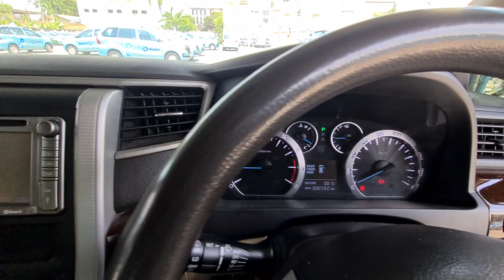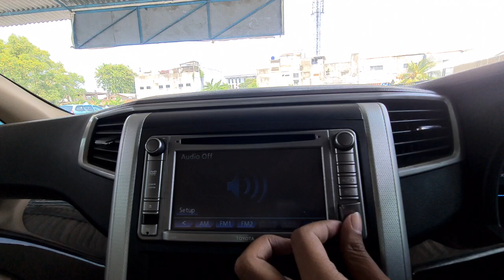TOYOTA ALPHARD EX TAXI MURAH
ini adalah mobil ex taxi yang murah. mobil ini kondisinya sehat dan bukan bekas tabrakan atau kena banjir, serta perawatannya sesuai standar blue bird.

Buat temen temen yang showroomnya boleh di datengi baik itu mobil bekas atau mobil baru tulis aja di kolom komentar atau di pesan instagram, ayo kita ramaikan otomotif indonesia.

untuk no handphone om andre